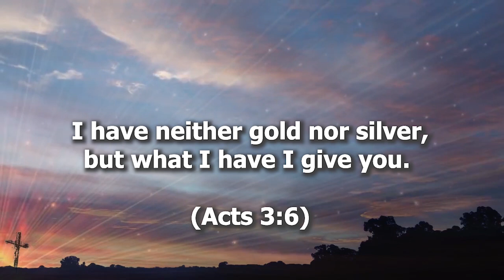THE DAILY WORD - Message For The Youth Part 3 - 6th of June 2019